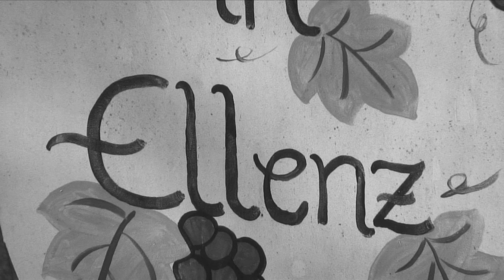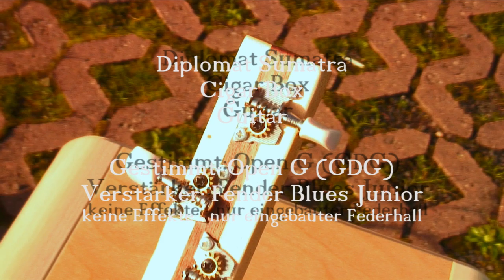Cigar Box Guitar: I believe I´ll Dust my Broom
Der Robert Johnson Klassiker gespielt auf der Cigar Box Guitar.
Mehr Infos über meine CBG´s findet ihr auf Facebook